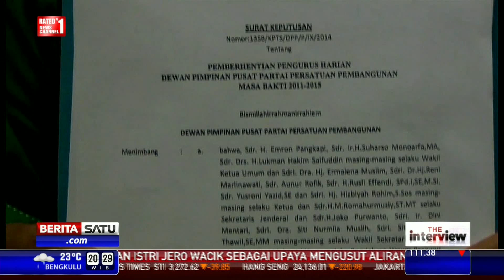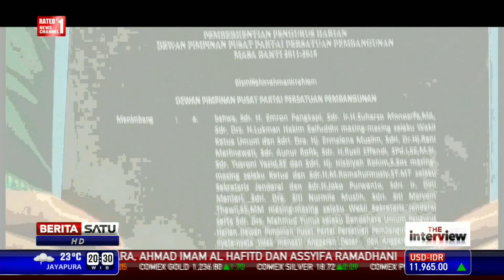The Interview: Prahara Partai Kabah # 3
Suryadharma Ali dipecat untuk kedua kalinya sebagai ketua umum Partai Persatuan Pembangunan (PPP). Pemecatan Suryadharma Ali ditengarai sebagai sinyal akan pindahnya PPP dari Koalisi Merah Putih. Ikuti dialognya bersama Wakil Ketua Umum PPP Suharso Monoarfa.

Facebook.com/BeritaSatuTV
Youtube.com/BeritaSatu